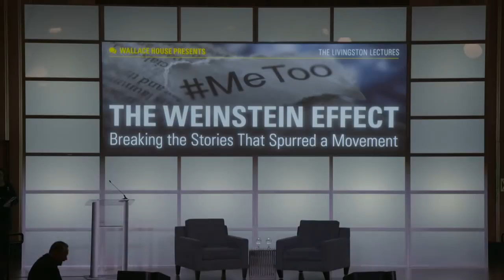Wallace House Presents - Ronan Farrow and Ken Auletta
"The Weinstein Effect: Breaking the Stories That Spurred a Movement," Ronan Farrow, 2018 Livingston Award winner and Ken Auletta, Livingston Awards national judge, discuss their individual attempts to get to the truth about Harvey Weinstein and how reporters ultimately stood together in confronting one of the biggest stories in recent memory.